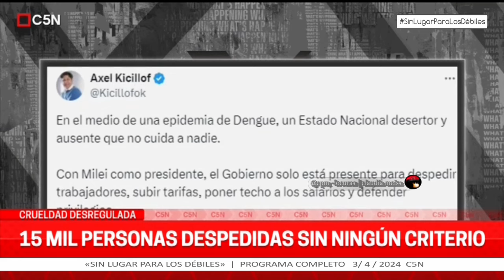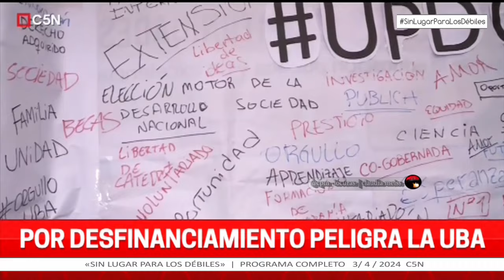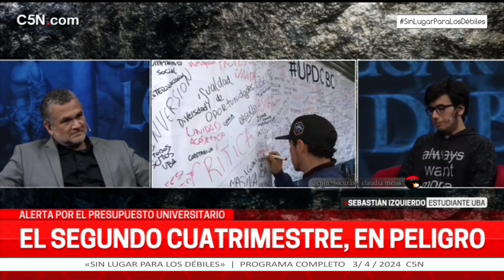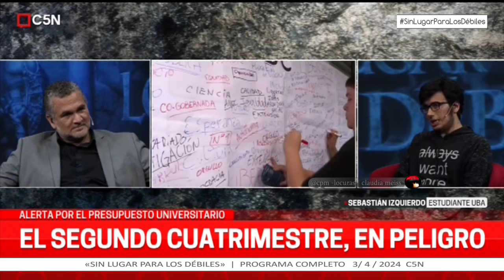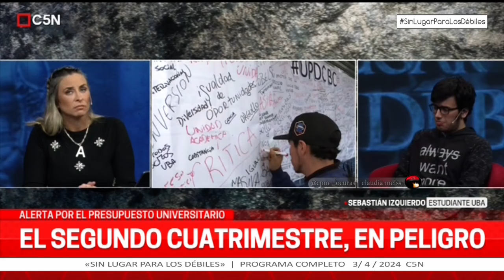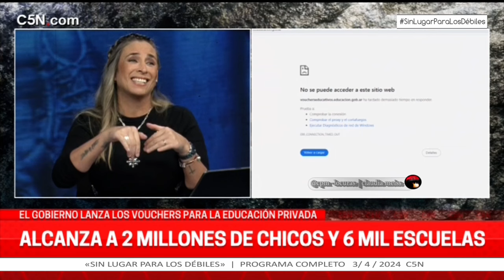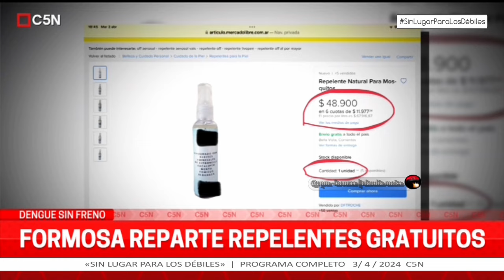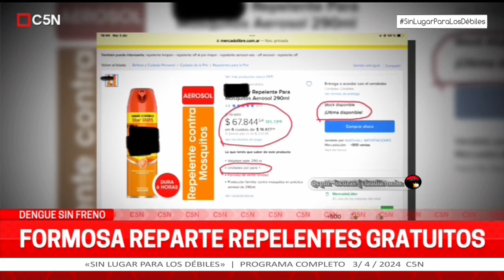«Sin lugar para los débiles» | Programa completo 3/4/2024 . C5N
Tema del programa 👇
El ombligo | Editorial de Fernando Borroni

-*Crueldad desregulada y desguace del estado.
Despidos a trabajadores estatales
*Con total desprecio y maltrato, despiden sin ningún criterio a quienes "no son necesarios"
Dependencias estatales casi militarizadas

Entrevista en vivo con Jon Uriarte,  Medallista olímpico Seúl 88

* Volvieron los 90

-Alerta por el presupuesto universitario
Entrevista en vivo con  Sebastián Izquierdo-Estudiante

*Educación :El estado...privado
Subsidios  para la educación privada

Lectura de cierre
Un dolor compartido- Autor .Luis Arranz

.* Dengue y la "exquisitez" del Ministro de Salud
 La ausencia de políticas públicas
 Para Milei, la salud es un gasto
 Mosquitos a full y guardias desbordadas
 Formosa reparte repelente de manera gratuita

(*) Descripción de los temas del programa,modificada por mi cuenta.
📺 🇦🇷 «Sin lugar para los débiles» | Programa completo , emitido el miércoles 3 de abril de 2024 por @C5N.
con Fernando Borroni, Abigail Lassale, Anabella Sánchez, Pablo Messina y Atilio Veronelli